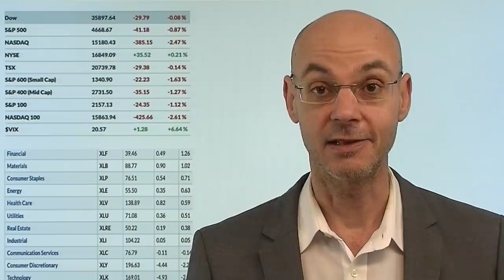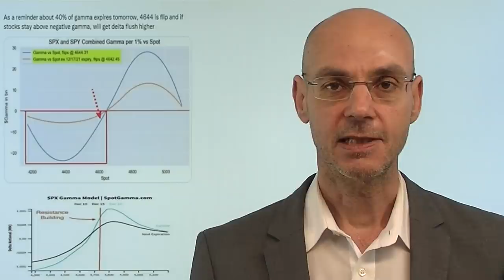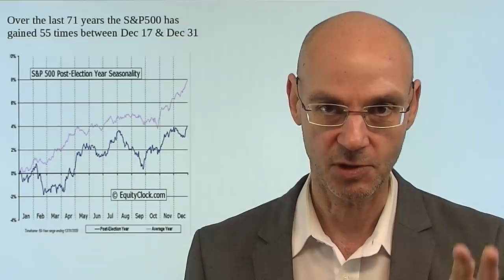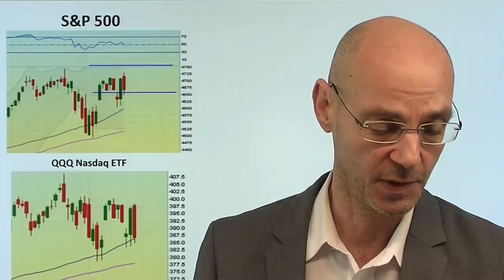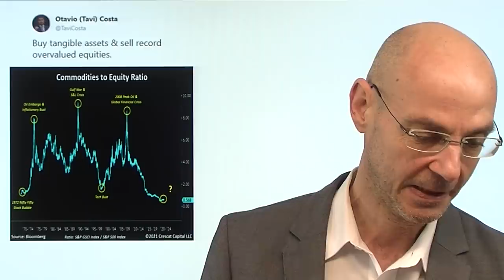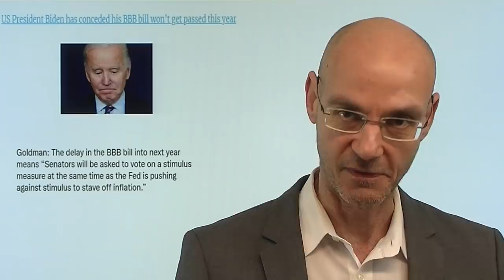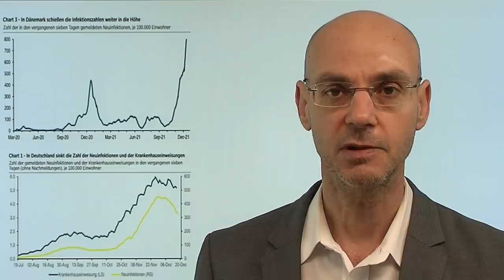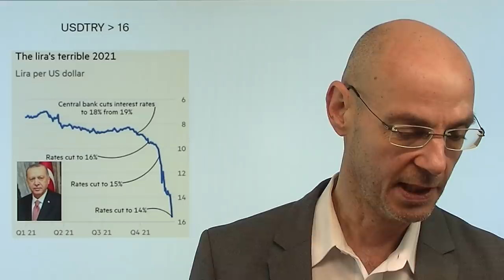Big Tech drückt Indizes nach unten! Videoausblick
Hinweise aus Video: Artikel Dax:
1. Setzt sich die Achterbahnfahrt am Hexensabbat fort?"

2. "Monetärer Klimawandel und Aktienmärkte: was passiert 2022?" mit Robert Halver (Boom und Bust, Folge 12), heute 18.30Uhr unter folgendem Link zu sehen:

Neue Situation für die Aktienmärkte: bisher waren es die großen US-Tech-Konzerne (Big Tech), das die Indizes oben gehalten hatten und damit kaschierten, dass die meisten Aktien bereits in einem Bärenmarkt sind: Indizes im Bullenmarkt, Aktien im Bärenmarkt. Gestern aber dann Schwergewichte wie Apple, Microsoft, Tesla und Nvidia stark unter Druck und zogen so die Aktienmärkte insgesamt mit nach unten (Nasdaq 100 mit stärkstem Verlust seit September). Heute der große Verfall - nach dem gestrigen Kursrutsch gibt es aber für die Bullen durchaus ein paar Hoffnungs-Schimmer..